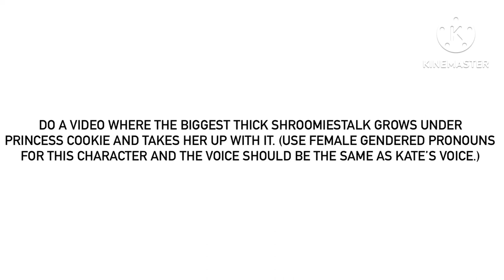For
It’s definitely the perfect opportunity to use the improved growing sound effect instead of the original. (Particularly, as in from that video onwards. Also, female gendered pronouns for Princess Cookie would make clear sense as a princess is a female.)